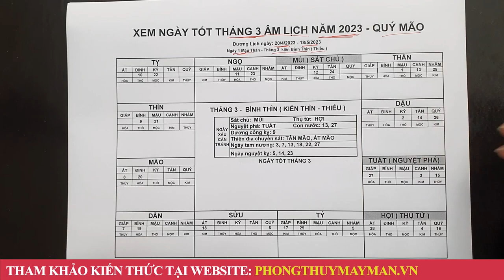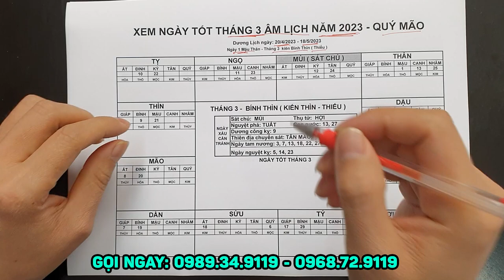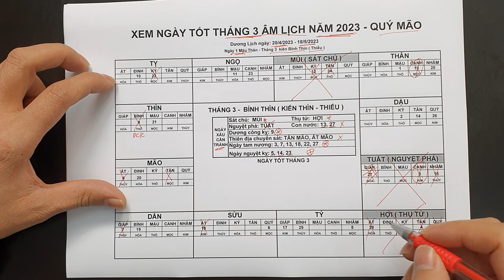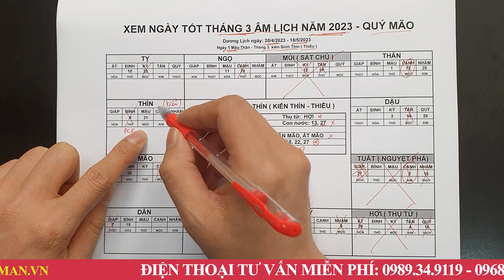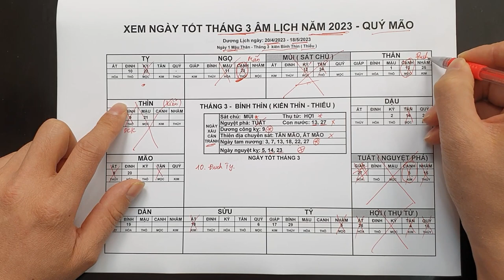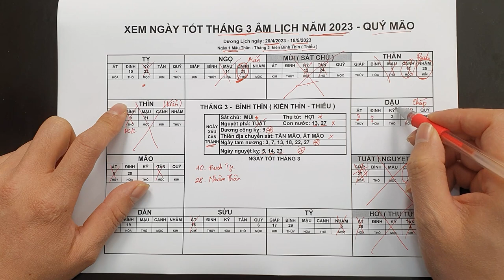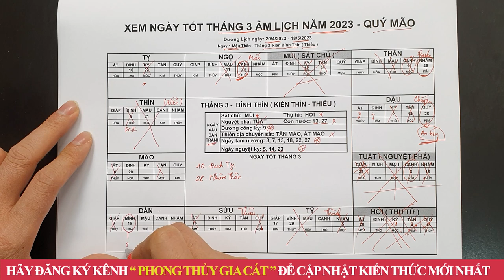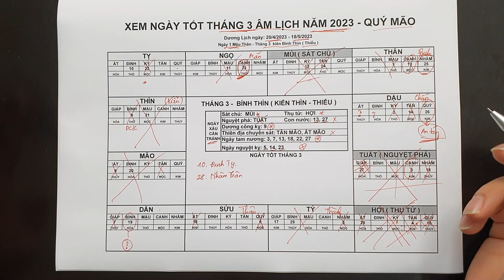Xem Ngày tốt tháng 3 Âm Lịch năm 2023 Quý Mão, Động thổ, Khai Trương, cưới hỏi, Tốt Mọi Việc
01. Linh phù giải hạn
02. Hồ lô hóa giải Ngũ Hoàng
03. Mai Hoa Phú Quý
04. Gương bát quái tinh cầu
05. Kim bài thái tuế 2023
06. Vòng tam hợp Dần Ngọ Tuất
07. Vòng tam hợp Thân Tý Thìn
08. Vòng tam hợp Hợi Mão Mùi
09. Vòng Tam Hợp Tỵ Dậu Sửu
10. Bát bảo tâm kinh
11. Minh Quang pháp bảo cầu
12. Minh Quang pháp bảo lục giác
13. Tỳ Hưu Lộc Tài (Đồng)
14. Tỳ Hưu Khai Vận ( Bạch Ngọc)
15. Bách Niên Tụ Tài ( tụ tài lộc)
16. Song long ngọc ấn ( ấn thăng quan)
17. Kim bài ngũ Lộ Thần Tài
18. Hồ lô bình an ( treo xe)
19. Móc khóa văn xương
20. Ống bút văn xương gỗ đào
21. Bút văn xương gỗ đào
22. Bút văn xương gỗ đào nhỏ
23. Hoa mai kim tiền ( mạ vàng )
24. Các vật phẩm phong thủy khác